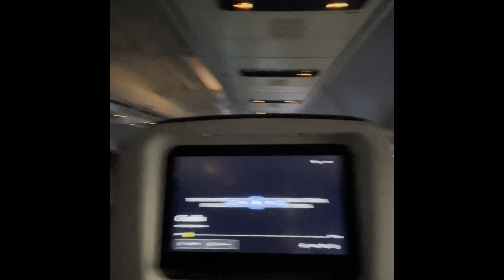1st Time NYC Vlog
Come with me & my friends as we take on the big city!